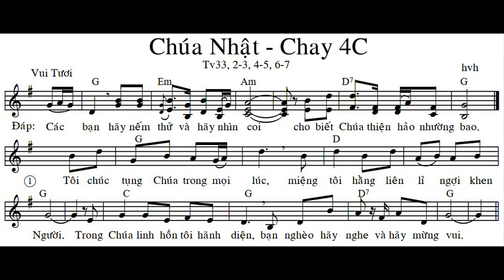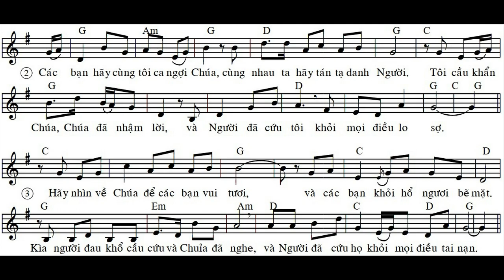THÁNH VỊNH ĐÁP CA CHÚA NHẬT IV MÙA CHAY_C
Lĩnh xướng: Jos. Đức Tân
Ca Đoàn Thánh Tâm/Hà Đông